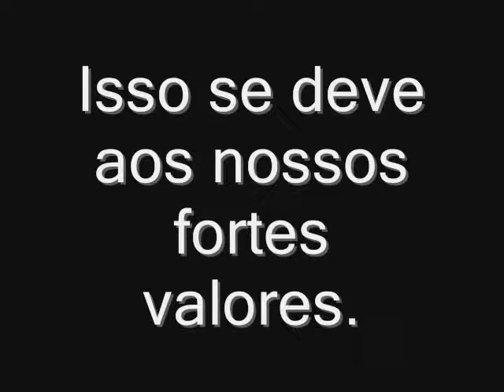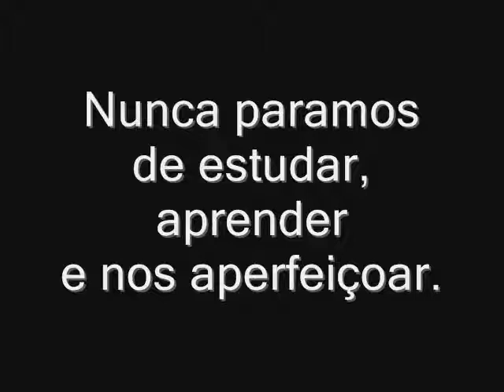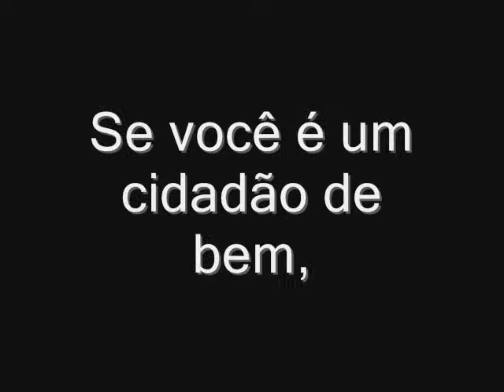Familia kombato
Segurança, Defesa Pessoal, Arte marcial, Artes marciais, Kali, proteção de terceiros, auto defesa.
Treinamento policial, militar, civis. Aulas particulares. arnis de mano, escrima.